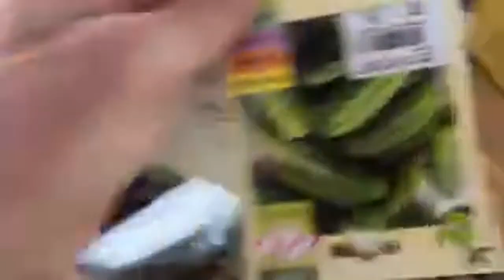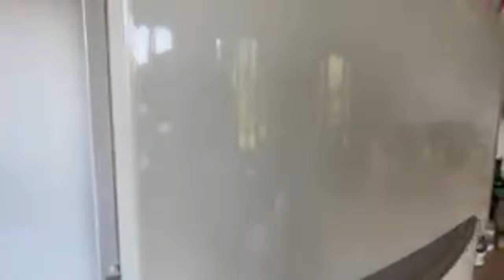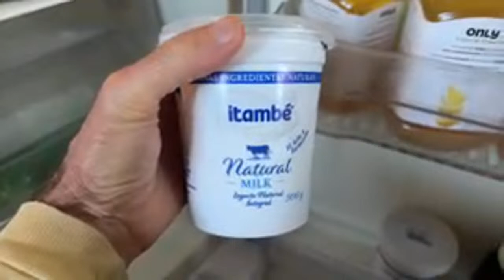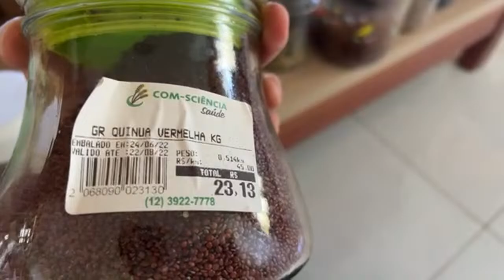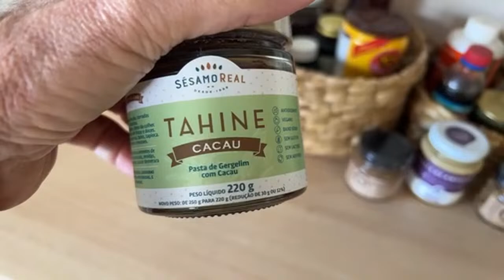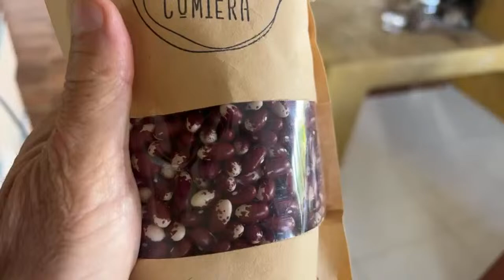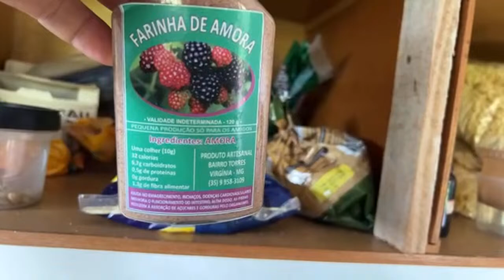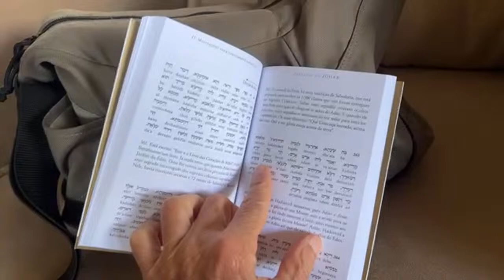VOLTANDO PARA CASA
Vídeos concebidos e filmados com amor para despertar o melhor em cada um de nós.
Uma conversa descontraída com Chico Abelha, depois de muitos dias viajando pelo Sul de Minas e Vale do Paraíba.